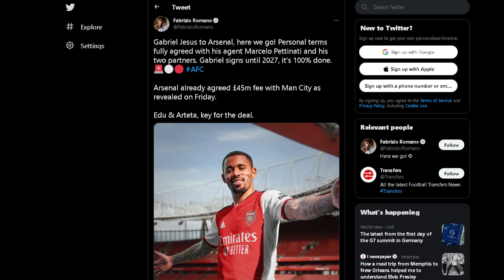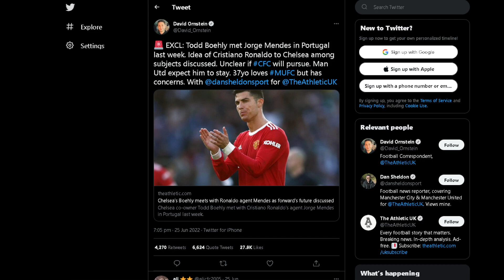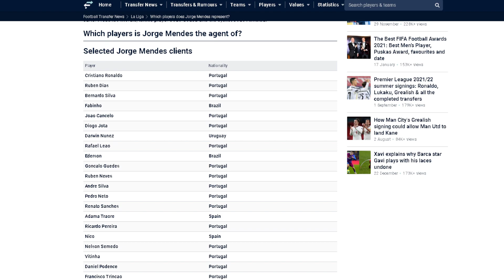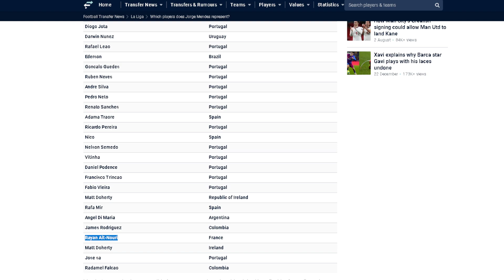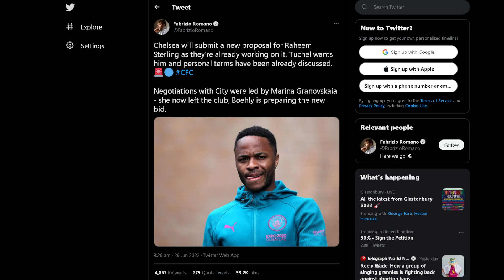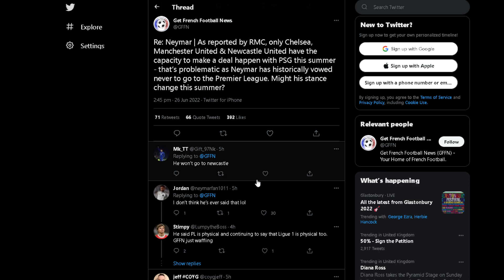Cristiano Ronaldo To CHELSEA?! | Arsenal COMPLETE Gabriel Jesus Deal | Chelsea Prepare Sterling Bid